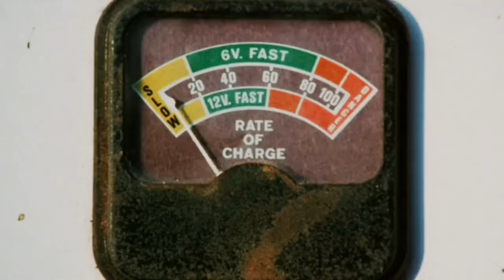Richard Chapman | After Dark [Silent Night, Deadly Night]